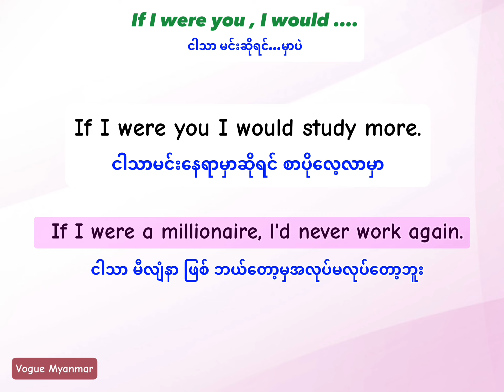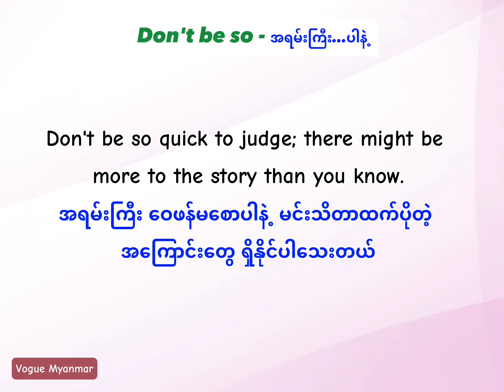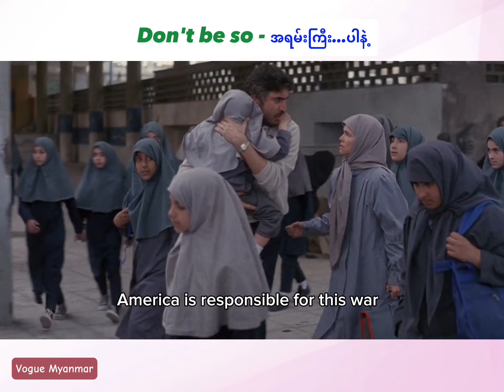Movieထဲကစကားတွေနားလည်ပြီးပြောတတ်မှEnglishစကားပြောတကယ်တတ်မှာပါ English through the movies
"Welcome to voguemyanmar We're here to help you level up your English skills and become a confident communicator. Whether you're a beginner just starting out or an advanced learner looking to refine your language abilities, our channel offers a wide range of engaging and interactive content.

Join us as we dive into grammar lessons, vocabulary building exercises, pronunciation tips, and real-life conversations to enhance your speaking, reading, writing, and listening abilities. Our experienced and passionate instructors will guide you through each lesson, providing clear explanations and practical examples to ensure your progress.

we believe that learning English should be fun and accessible to everyone. That's why we've curated a variety of exciting and interactive activities, including quizzes, games, and challenges, to make your language learning journey enjoyable and rewarding.

With new videos uploaded regularly, you'll have access to a wealth of educational content that caters to your specific needs and interests. Whether you're preparing for an English exam, planning to study abroad, or simply looking to improve your language skills for personal or professional growth, we've got you covered.

Join our vibrant community of English learners from around the world, and let's embark on this language learning adventure together.

Get ready to unlock your full potential in English and take your language skills to new heights with voguemyanmar.Let's get started!"